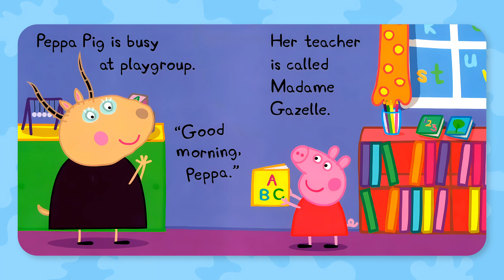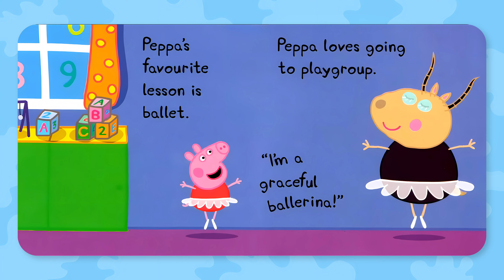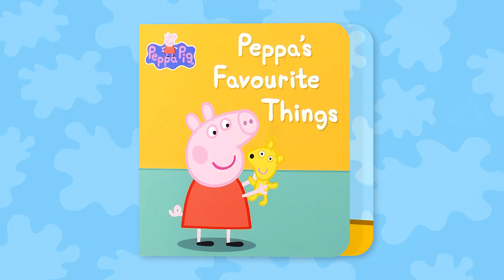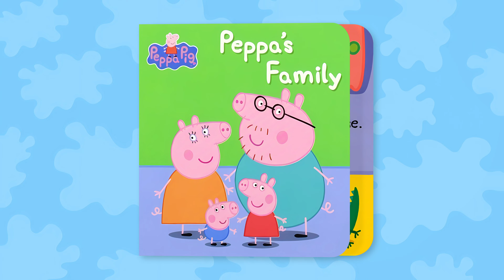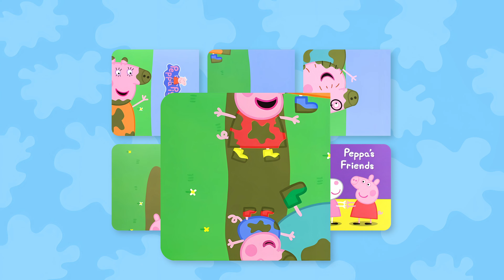Peppa Pig Little Library - Read Aloud Books For Children and Toddlers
📚✨ Welcome to our storytime with the "Peppa Pig Little Library"! 🎶 Join us as we dive into six charming mini-books featuring Peppa Pig and her friends. Each book is filled with delightful stories, vibrant illustrations, and fun adventures that will captivate toddlers and preschoolers. Perfectly sized for little hands, these mini-books are great for on-the-go fun and learning. 📖✨

Join Peppa Pig and friends for fun and learning with the Peppa Pig Little Library! This adorable set of six mini board books covers everything from family outings to exciting adventures.

Perfect for small hands and big imaginations, these books are filled with colorful illustrations and simple stories that will keep your child entertained and engaged. Watch along as we read each book aloud and explore the delightful world of Peppa Pig.

Hoots and Tales originates from Sydney, Australia. Show your support by liking the video, spreading the word about Hoots and Tales to your friends, and tagging us with @hootsandtales.